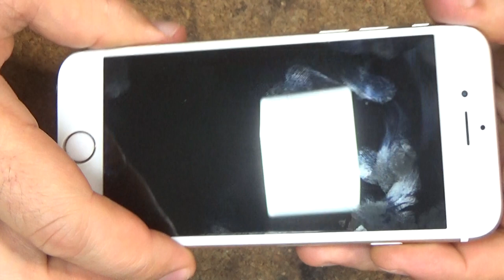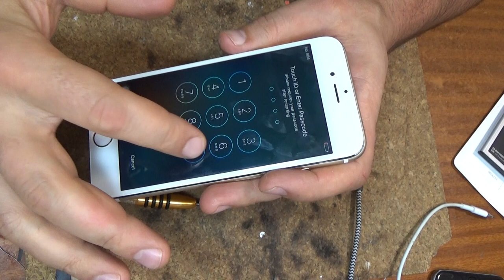iphone 6s .. нет подсветки дисплея